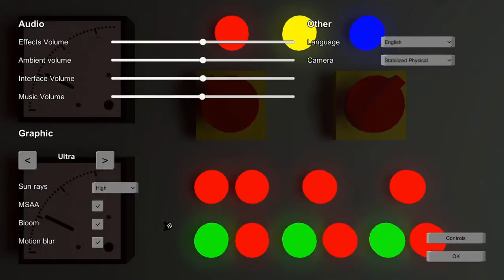Treads On Fire - How to Start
A guide on how to start the game and build a car (instructions in subtitles).